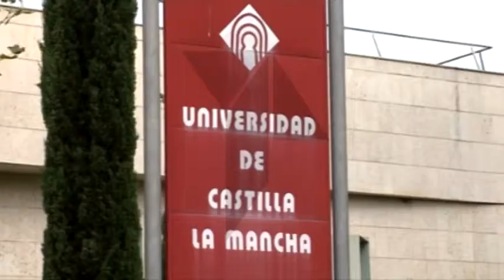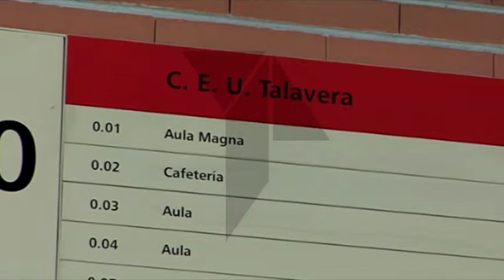Universidad de Talavera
El alcalde de Talavera ha solicitado que se desbloquee el proceso para que finalmente sea implantado en la ciudad de la Cerámica el grado de ingeniería informática. Esta concesión se aprobó  hace ya algún tiempo pero por diversos motivos, como ha comunicado el rector de la universidad de Castilla- La Mancha, no ha podido hacerse efectivo.